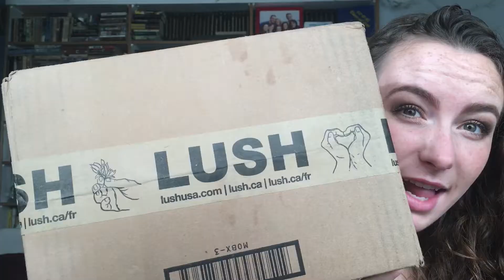Lush Haul | BrittanyKAJ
Lush Haul

I have been in love with Lush for a long time, and a couple years ago they created a store in Alaska which has been depleting my paycheck ever since.

Items in order of appearance:

The Magic of Christmas - Reusable Bubble Bar

Stardust - Bath Bomb

The Peeping Santa - Bubble Bar

Twilight - Bath Bomb

Mistletoe - Bath Bomb

ButterBear - Bath Bomb

Shoot For The Stars - Bath Bomb

Snow Angel - Luxury Bath Melt

Father Christmas - Bath Bomb